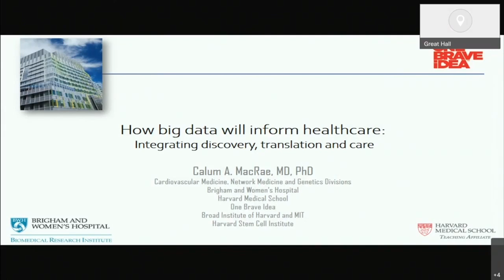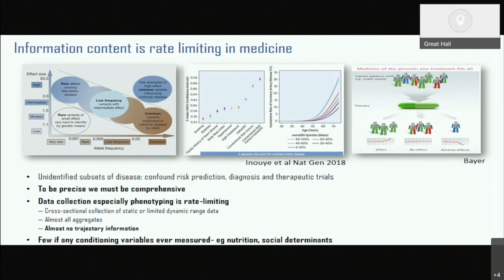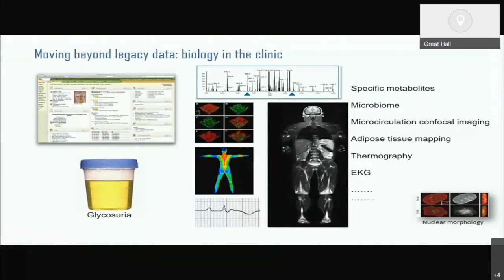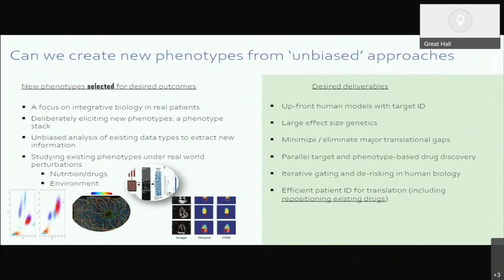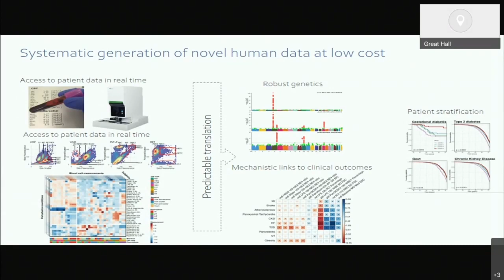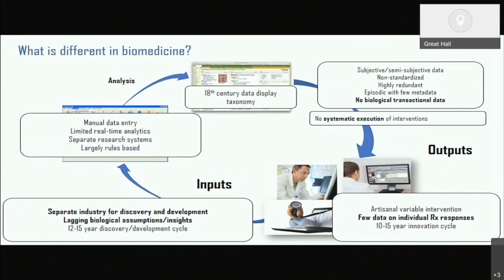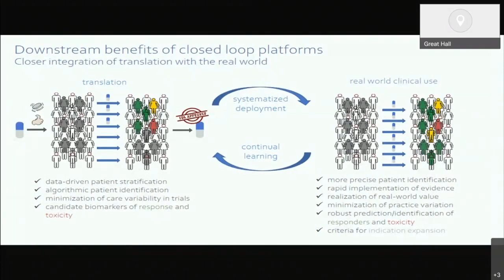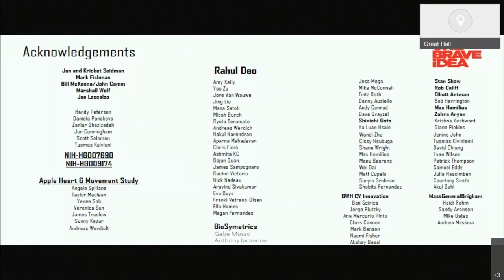Prof. Calum MacRae - David on Goliath’s shoulders – how big data will inform healthcare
Prof. Calum MacRae's presentation 'David on Goliath’s shoulders – how big data will inform healthcare' at the 2021 SHARP Hybrid Annual Scientific Meeting.